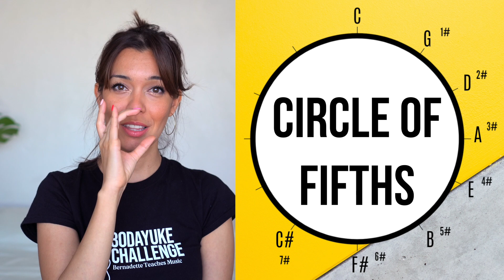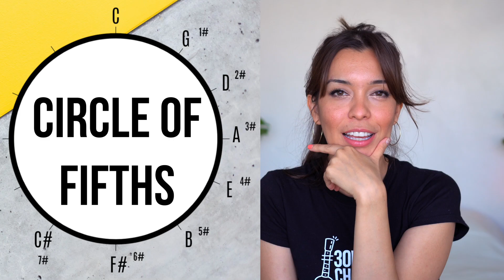Music Theory for Ukulele - Unit 1 Day 5 (Taught by an elementary music teacher)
Hello and welcome to Music Theory for ukulele players (taught by an elementary music teacher). Today we continue our journey through the world of music theory. Yesterday we were introduced to the key of C, C major scale, and we briefly looked at the Circle of Fifths. Today's lesson will make more sense if you watch that one first
Watch these videos every morning and at night so that the information starts to sink in and make sense. Stick with this! I promise it will start coming together as you play your ukulele more.

There is a free printable resource to go along with this. If you are a teacher and would like to make copies of it, go ahead! Just make sure and tell your students about this video so that they too can use it :)

UKULELE USED
I am using the Nova concert ukulele by Enya.

This is my instagram account. I like to share play-along videos, collaborations, and share tidbits of my daily life. It's a lot more personal than the YouTube channel, so it's a great place to bond.

This is a playlist link to the first challenge. This one is for absolute beginners. You can review the challenge if you need to and/or you can share this link with someone to help get them into our ukulele family ;) This challenge also has a free printable resource and the hashtag we used throughout social media is 30DayUkeChallenge

This is a link to the entire challenge.